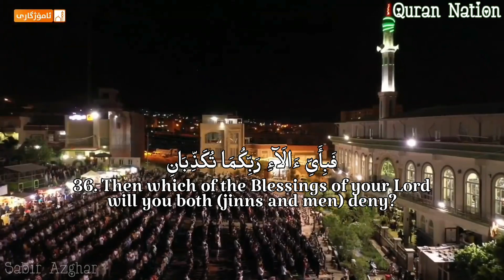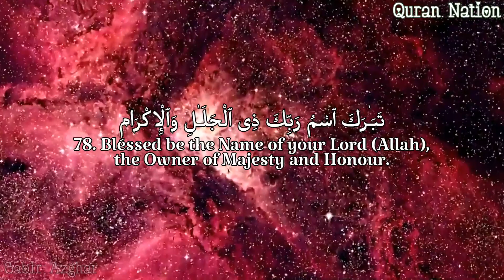Surah Ar Rahman Maqam Saba by Raad Alkurdi